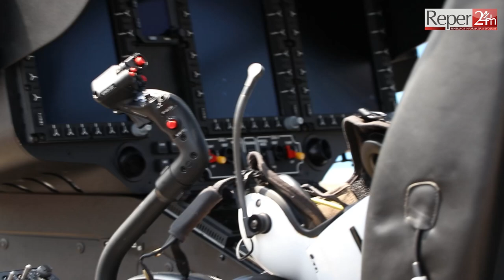Locotenent Comandor - Arbat Sorin